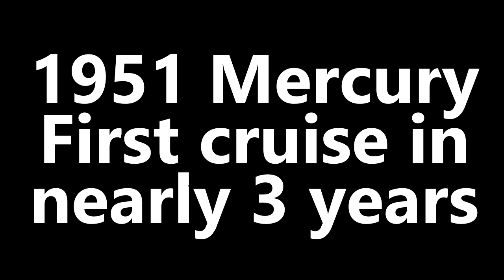The 1951 Mercury Rides Again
April 19, 2020: Test drive of Dad's 1951 Merc after having sat for almost 3 years. I do start it on occasion, but it hasn't been out in a while.